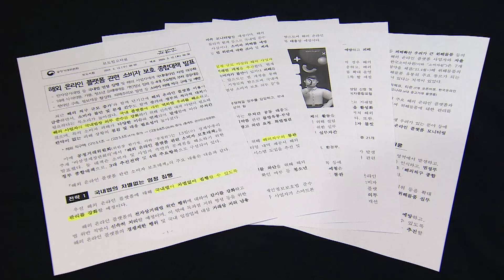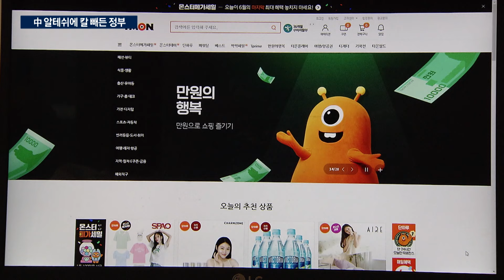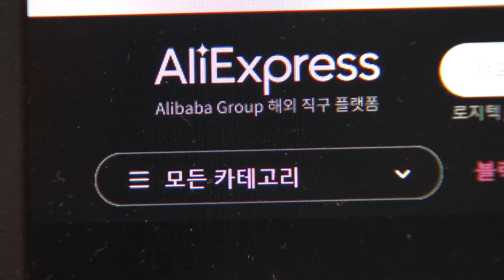정부 '알테쉬법' 만든다...우회로 차단이 관건/한국경제TV뉴스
해외 온라인 플랫폼에서 잇따라 소비자 피해가 발생하자 정부가 대응에 나섰습니다. 정부가 칼을 빼들었다는 점에선 의미가 있지만, 사후규제와 자율에 초점이 맞춰졌다는 점에서 우려의 목소리도 나옵니다. 산업2부 김예원 기자입니다.